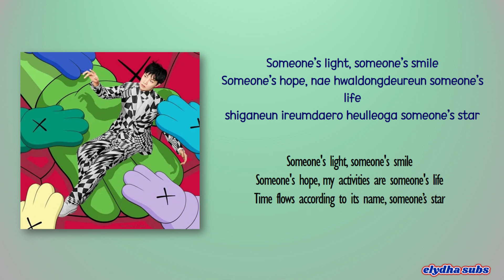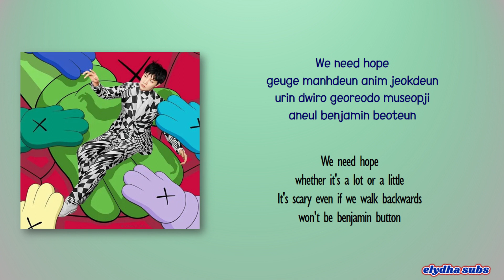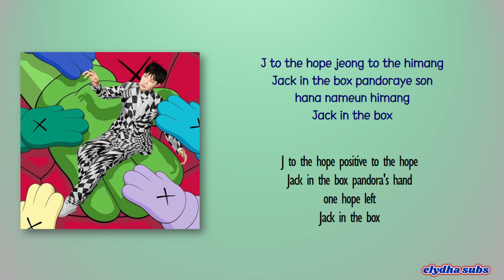J-Hope – Pandora’s Box [Rom|Eng Lyric]